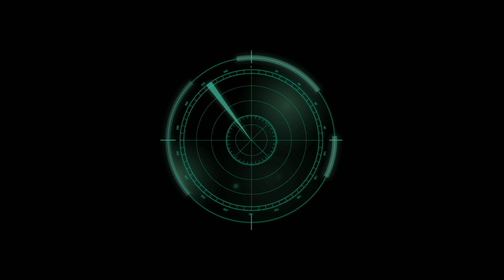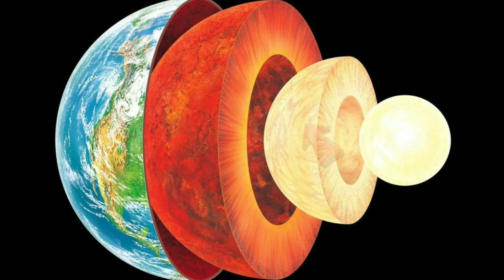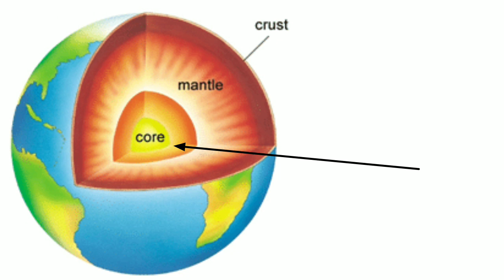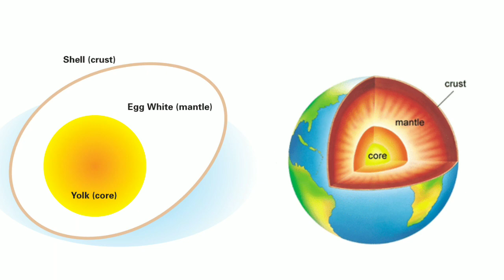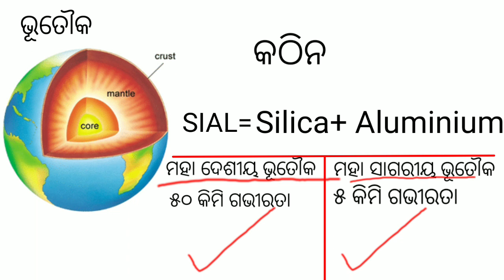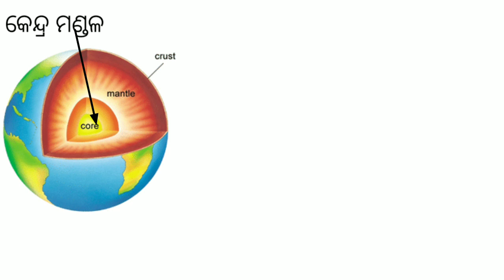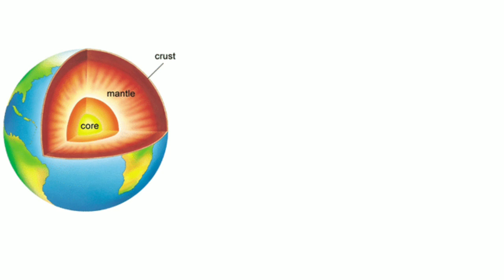7th Class Geography chapter 2 Odia Medium Iପୃଥିବୀର ଅଭ୍ୟନ୍ତର। Inside our earth I Geography Odia I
7th Class Geography chapter 2 - Odia Medium I

ବିଷୟ: ପୃଥିବୀର ଅଭ୍ୟନ୍ତର I Geography Odia I